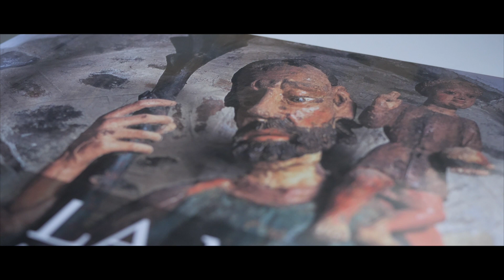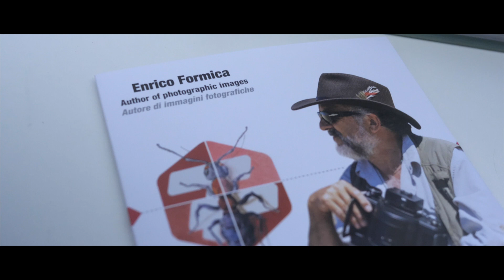Bard, la prima edizione del Festival In-traecci